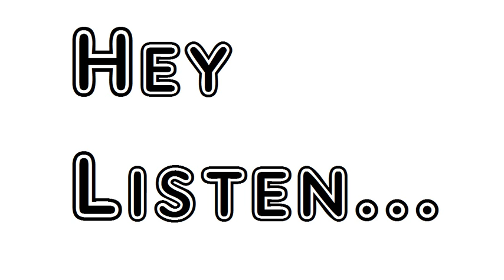Poem Walt Whitman Walt Whitman